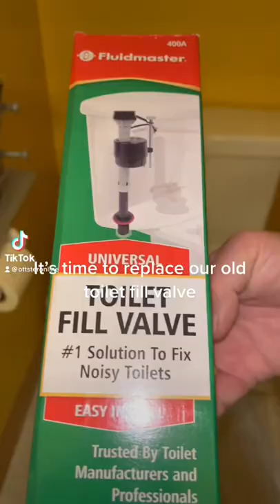Fluidmaster universal toilet fill valve linkinbio fluidmaster universal toiletfillvalve shorts